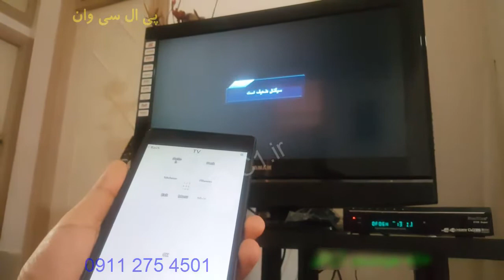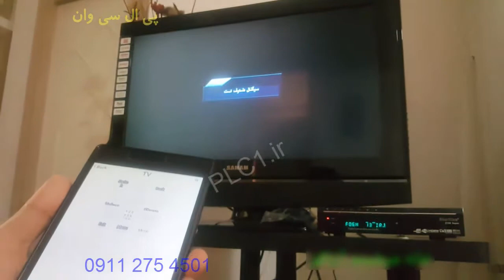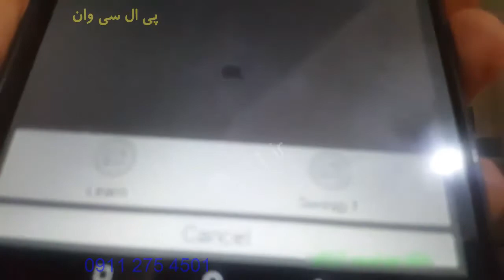آموزش هوشمند سازی13، اینترنت اشیاء ، خانه هوشمند ، BMS , Smart Home برادلینک , BroadLink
آموزش هوشمند سازی خانه ، آپارتمان ، با کمترین هزینه ، بدون نیاز به سیم کشی ، به صورت مادون قرمز و wifi
قابلیت کنترل روشنایی ، تلویزیون ، اسپلیت ، کولر پنجره ای ، پریز ، رسیور ماهواره ، مبدل دیجیتال ، دزدگیر و . . .
قابلیت کنترل از اینترنت و راه دور بدون نیاز به ip استاتیک ، دارای نرم افزار اختصاصی
برند برادلینک ، با قابلیت لینک به برند های دیگر ، راه اندازی بسیار سریع
برای آگاهی بیشتر با پی ال سی وان در ارتباط باشید .